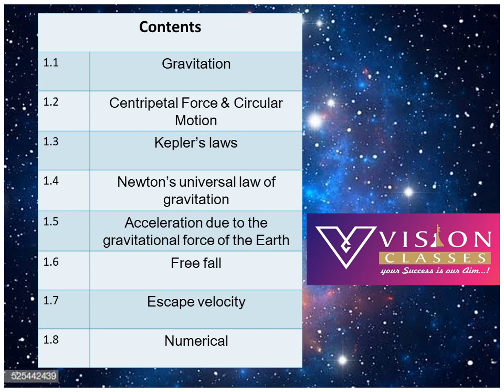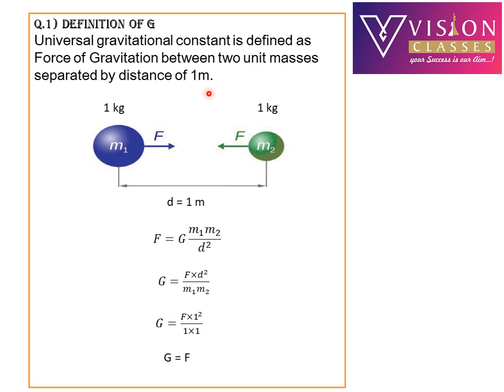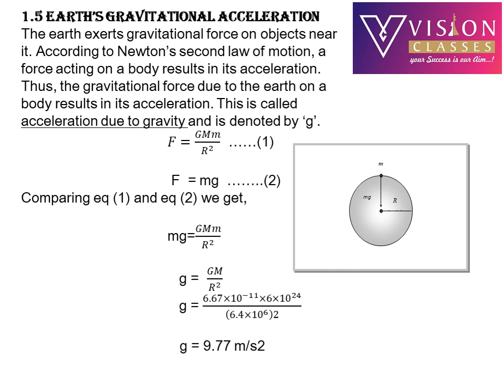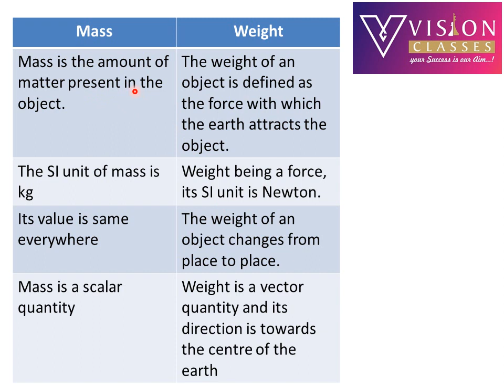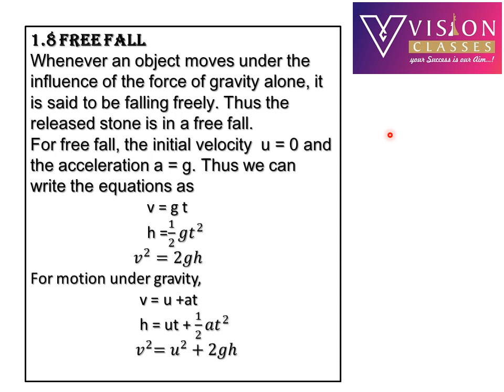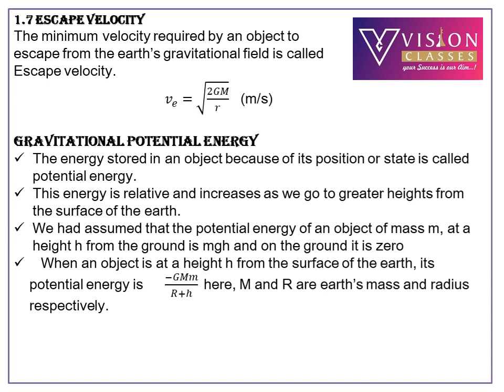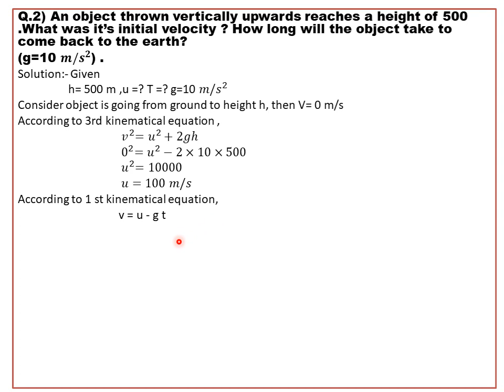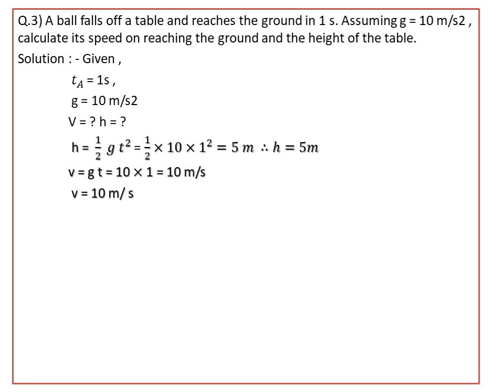10th Maharashtra State Board Science-1 lecture on Gravitation part -4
10 th Maharashtra State Board
Science-1
Gravitation -4
Free Fall and it's Numerical